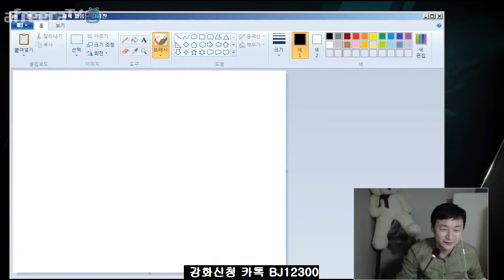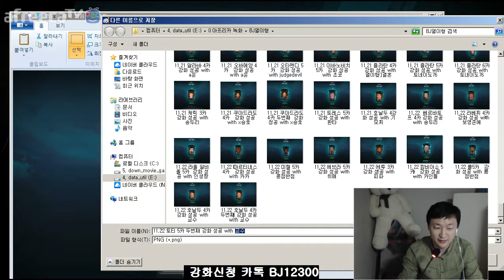피파3 열이형!!토티 5카 두번째 강화 성공 with 히메 피파온라인3/fifaonline3